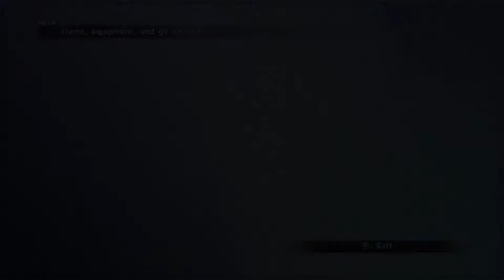Mi'ihen Oldroad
Playthrough of Final Fantasy X HD on Nintendo Switch.

This run is to showcase the story of the game. All major grinding done off screen.